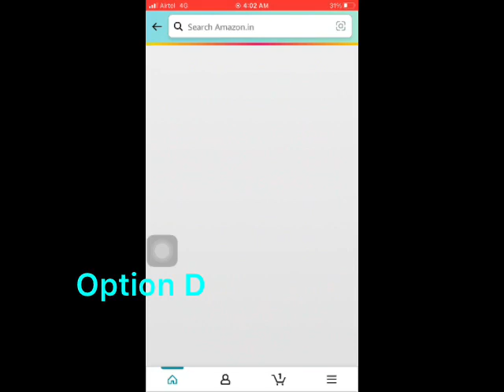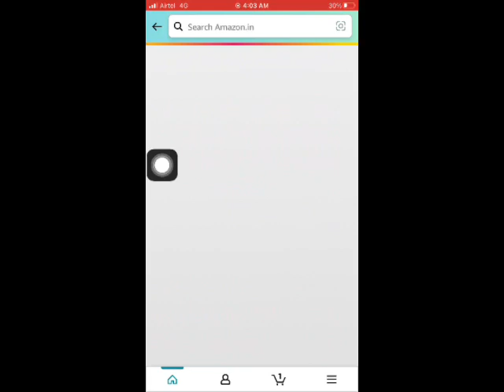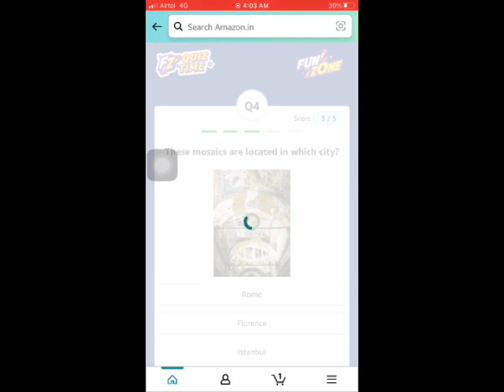Amazon Daily QuizTime Answers Today | Funzone Daily runs Jackepot Quiz Answer Today 17 April 2023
*Hello Brother*
Aap logou ka
 *Super fast quiz answers *
Free me pai kaise kamayengi
Yeh Suche kar mene ye channel banaya
App paisa kama sekte he